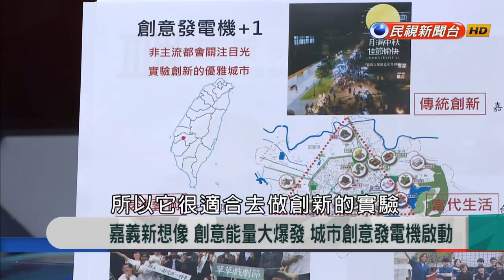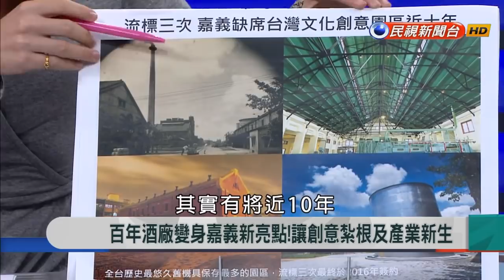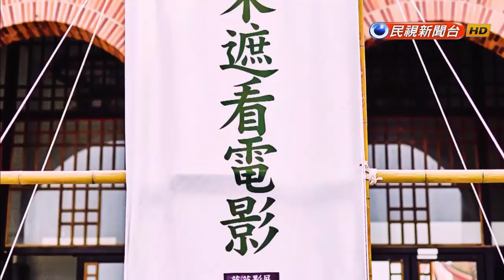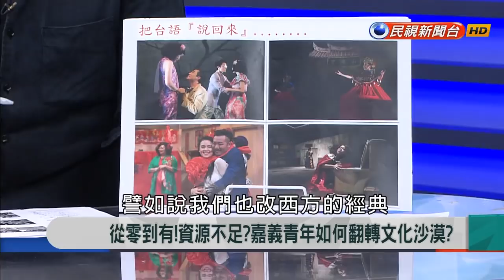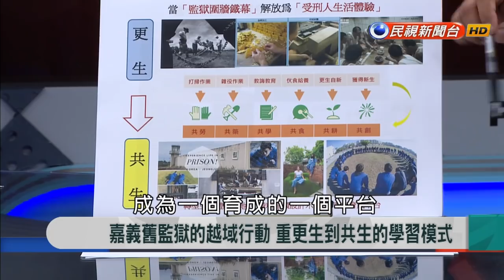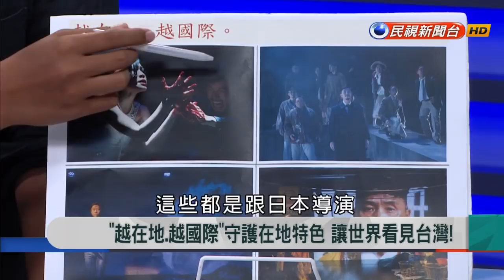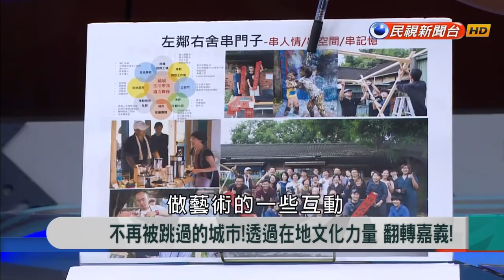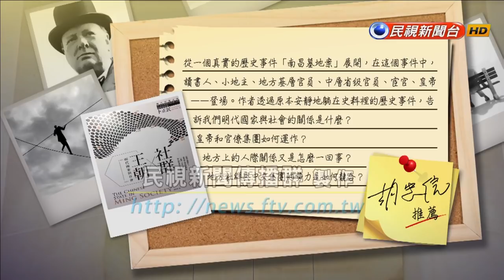2018.9.27【新聞大解讀】嘉義新想像!創意能量大爆發!城市創意發電機啟動!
來賓名單：葉哲岳、孫育晴、汪兆謙